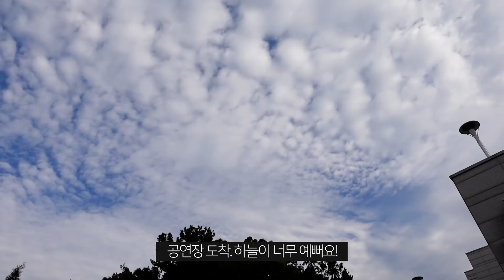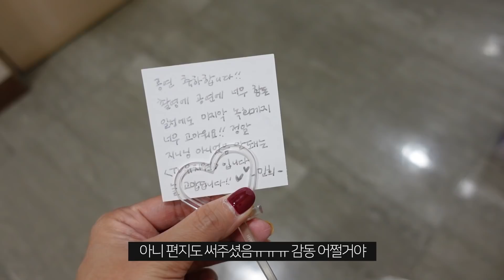겟레디윗미❤️ 같이 뮤지컬 준비해요!!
앙뇽 혜충이들😆
저는 요즘 주말마다 헤이지니로 친구들 보러 다니느라 행복하고 바쁜 나날을 보내고 있어요❤️
오늘 영상은 헤이지니럭키강이 뮤지컬을 준비하는 겟레디윗미랍니다:) 혜충이들 같이 준비해요!

참! 충충이와 제가 입은 hdex옷 소개해요:)
충충 - 아치 서울 맨투맨 [블랙 M], 시그니처 로고 조거팬츠 [블랙 M], 시그니처 스몰 로고 볼캡 [다크그린]
혜진쓰 - 베이스 로고 후드 [그레이 M], 시그니처 로고 조거팬츠 [그레이 S], 시그니처 스몰 로고 볼캡 [레드]

오늘의일기(Oneul) - 봄을 피워내는 요정친구들, 청소를 해요
샛별 - A NEW DAY!